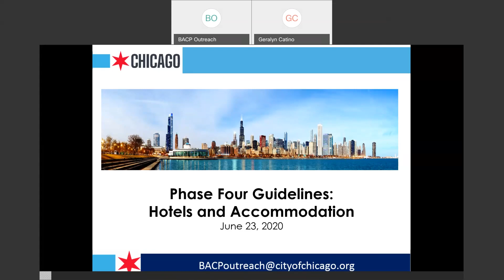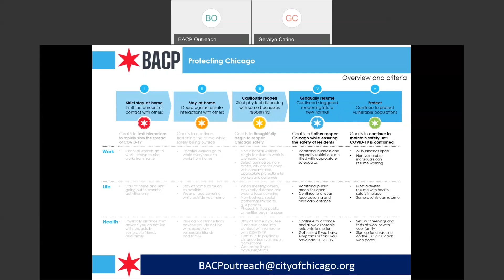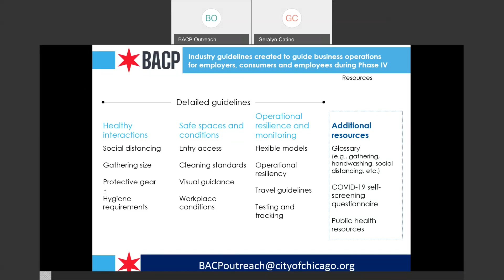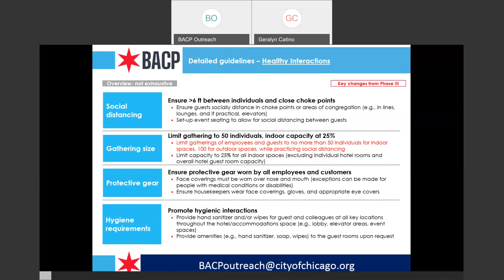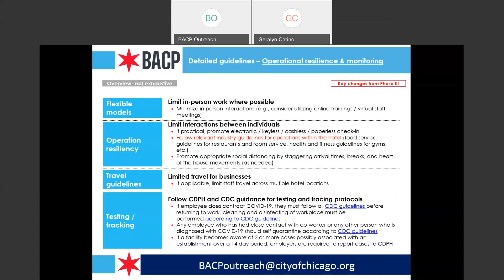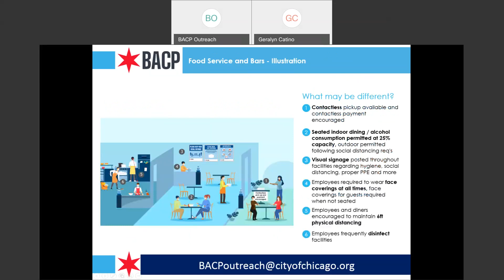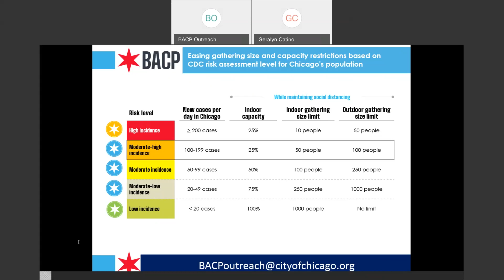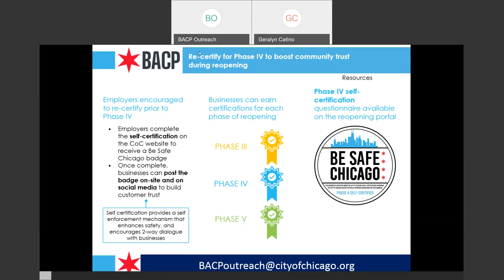BACP Webinar: Phase Four Guidelines for Hotels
Presented by the City of Chicago Department of Business Affairs & Consumer Protection (BACP)

This webinar provided an overview of the Hotel Phase Four guidelines.